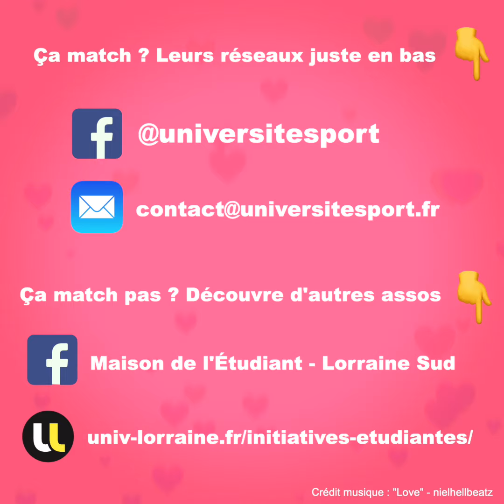Adopte ton Asso : Universit'esport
Chaque semaine retrouve deux associations étudiantes de l’Université de Lorraine. Aujourd’hui c’est au tour d'Universit'esport. Universit'E-Sport c’est une association créatrice d'événements E-Sport (soirée jeux vidéo à la MDE, compétition en ligne, ULLAN…). Tu es intéressé à devenir membre ou adhérent ? N’hésite pas à les contacter ! Envie de trouver autre chose ? Avec près de 200 associations actives sur les campus, tu trouveras sûrement chaussure à ton pied !